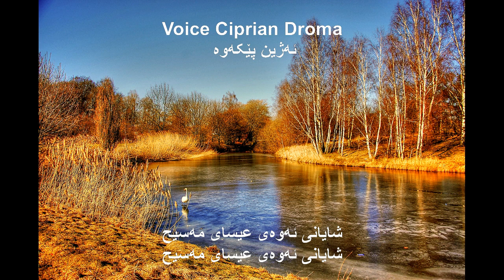Kurdish Worship Song ئەژین پێکەوە Voice Ciprian Droma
ئەژین پێکەوە پێکەوە ژیان ئاشتیمان ئەوێ ئاشتی لە جیهان
ناوت پیرۆزبێ پادشاهی تۆ بێ پادشاهی تۆ بێ عیسای مەسیح
ناوی پیرۆزت لەسەر زارمە ووشەی مەزنت هەردەم لە دڵمە
لێمان خۆش ببە باوکی ئاسمانی گوناهمان زۆرە عیسای مەسیح
ووشەکانی تۆ دڵمانی شاد کرد هەموو جیهانی یەکجار ڕووناک کرد
نوێژت بۆ دەکەین ستایشی ناوت ئەکەین شایانی ئەوەی عیسای مەسیح